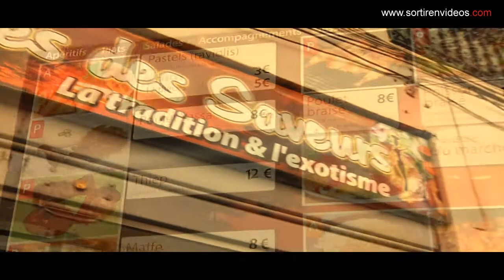Ô délices des saveurs - Traiteur - Africain - Montpellier - 2014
Sortir en Vidéos Montpellier est une chaîne de télévision Web, appelé Web TV, qui a pour but de promouvoir l'ambiance et le développement d'une ville sur le web. Sous forme de bandes annonces et à travers nos chaînes télévisées, retrouvez des flashs infos, des journaux télévisés (J.T.s), des interviews dynamiques et des teasers inédits de vos commerçants, artisans, artistes, voyages, ..., qui vous plongeront dans l'univers de vos nouvelles sorties originales en vidéos.